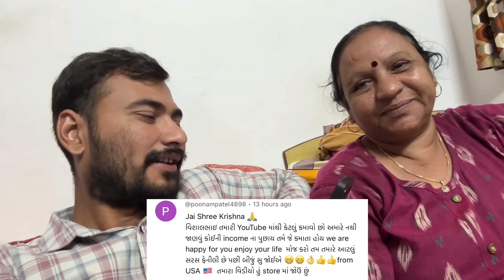Mehnat Karine Recipe Banavi Pan Pachhi Su Thayu????😡😡 Sasu Vahu Ne Hasu Aavi Gyu 🤣🤣🤣🤣